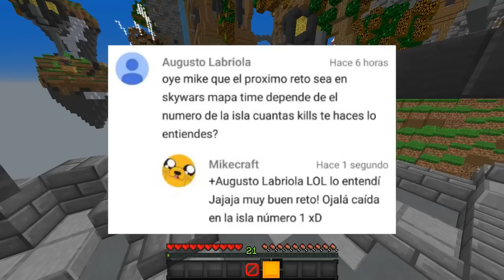Reto Latino #15 - CARRERA A CONTRA RELOJ :V (Skywars Minecraft 1.9)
Ey bienvenidos de vuelta al zukulentoh Reto Latino :D En el día de hoy vamos a tener el reto de hacer tantas kills como diga nuestra isla, la cual posee un número del 1 al 12 :D

► IP del Server: play.cubecraft.net

▼Agradecimientos:
● Intro: Bimdroid
● Intro: Lero y Stargamer14
● Outro: Oscar NavaN1
● Packs de Texturas: Lero Brion y Worn Overlor

● Grabación: Mirillis Action 1.30 y Camtasia Studio 8.5
● Edición: Adobe Premiere Pro CC
● Renderización: Xilosoft Ultimate Video Converter 7.8 y Adobe  Media Encoder CC